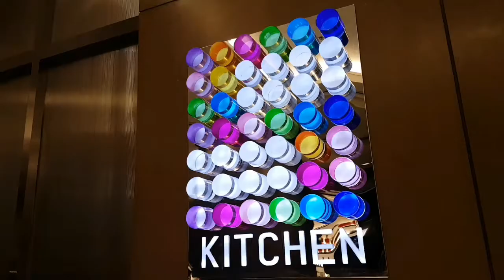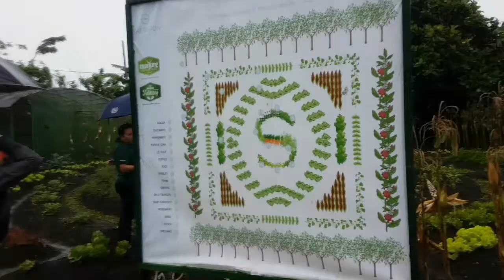Sheraton Manila Launches New Vegan Offerings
Sheraton Manila now has plant-based food options for vegetarians and vegans. Using soy protein as meat substitute, the hotel offers classic eats like sinigang and spaghetti without using meat products,